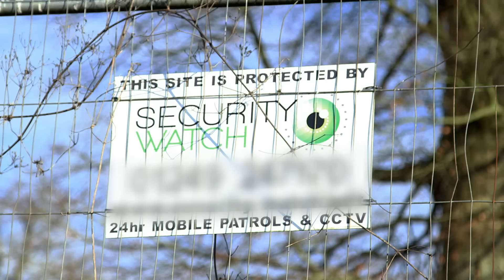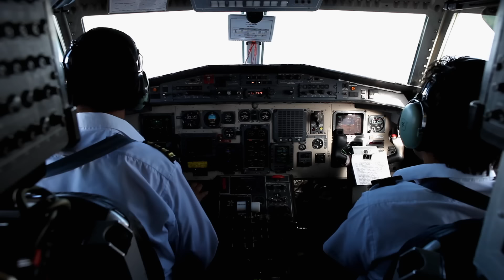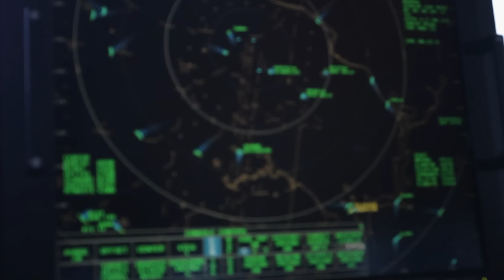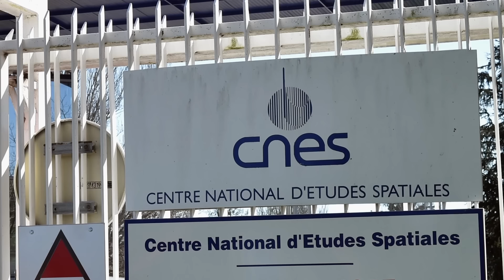Ancient Aliens: French Government EXPOSES Evidence of UFOs (Special)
The French government releases information regarding Unidentified Aerial Phenomena to the public. See more in this scene from Season 2, Episode 9, "Aliens and World Leaders."